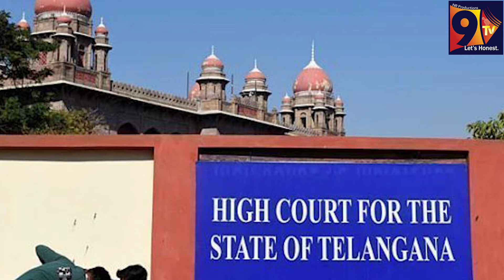TELANGANA SACHVALAYAM ISSUE CLEAR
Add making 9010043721